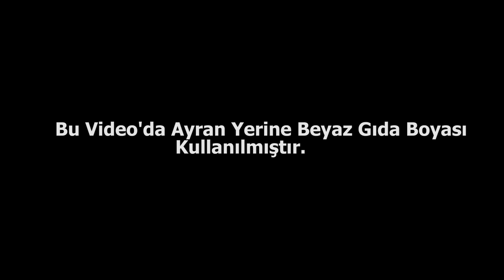AYRAN DOLU HAVUZA GİREN ADAM !!!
►Olayı anlamayanlar için özet geçeyim.Ayranla duş aldığı için dalga geçilen bir gencin(ben oluyorum) psikolojisi bozuluyor ve ayran dolu bir havuzun içinde yaşıyor.Eleştiri yapmadan önce anlamaya çalışın bence.Son olarak videonun başında açık açık ayran değildir GIDA BOYASIDIR yazıyor ve hala israf diyenler var çok ilginç.